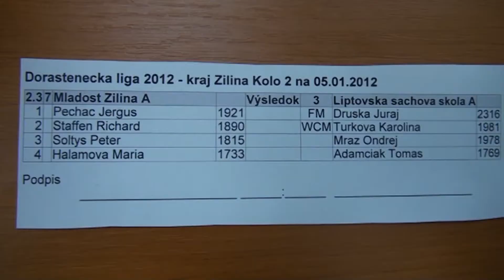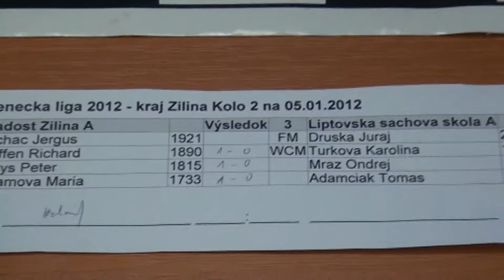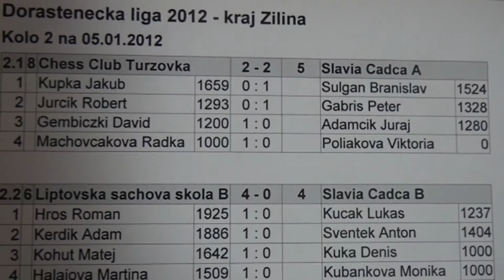2.3.1. Jerguš Pecháč - FM Juraj Druska 1/2 - 1/2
[Event "Dorastenecká liga 2012"]
[Site "Žilina"]
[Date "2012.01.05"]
[Round "2.1"]
[White "Jerguš Pecháč"]
[Black "FM Juraj Druska"]
[Result "1/2-1/2"]
[ECO "C20"]
[WhiteElo "1921"]
[BlackElo "2316"]
[Annotator "Fritz 12 (7m)"]
[PlyCount "124"]

{C20: 1 e4 e5: Unusual White second moves} 1. e4 Nc6 2. c4 e5 3. Nc3 Bc5 4. Nf3
d6 5. Be2 {last book move} Nge7 (5... Nf6 6. O-O $15) 6. O-O $11 f5 (6... O-O
7. d3 $11) 7. d3 O-O 8. exf5 Nxf5 9. Ne4 Bb6 10. a3 {Secures b4} (10. Bd2 Nfd4
$11) 10... h6 $15 {Prevents intrusion on g5} 11. b4 Bd4 (11... Qe7 12. Bd2 $15)
12. Ra2 (12. Rb1 Nh4 $11) 12... Be6 (12... d5 $142 $5 {and Black could well
hope to play on} 13. cxd5 Qxd5 $15) 13. b5 $16 Nb8 (13... Na5 14. g4 Nh4 15.
Nxd4 exd4 16. f3 $11) 14. Nxd4 (14. g4 $5 Nh4 15. Nxd4 exd4 16. f4 $16) 14...
Nxd4 $14 {White has the pair of bishops. Praise the knight!} 15. Bg4 (15. Be3
Nd7 $14) 15... Qd7 $11 16. Bxe6+ Qxe6 17. f4 Nd7 18. Nc3 (18. Raf2 d5 19. cxd5
Qxd5 $11) 18... c6 19. bxc6 bxc6 20. Raf2 Rab8 21. Be3 Nf5 22. Qg4 Rbe8 (22...
Nf6 23. Qh3 e4 24. Bxa7 $17) 23. Bd2 Rf7 (23... Nf6 $142 $5 {is worthy of
consideration} 24. Qg6 e4 25. dxe4 Nxe4 26. Qxe6+ Rxe6 $15) 24. fxe5 $14 Nxe5
25. Qe4 g6 26. g4 Nh4 27. Rxf7 Nxf7 28. Be1 (28. Qxe6 Rxe6 29. Ne4 g5 $14)
28... Qd7 $11 29. Qf4 g5 30. Ne4 (30. Qg3 $5 {must be considered} d5 31. cxd5
cxd5 32. d4 $11) 30... gxf4 $15 {Black wins the queen} 31. Nf6+ Kg7 32. Nxd7
Nf3+ 33. Rxf3 Rxe1+ 34. Kf2 $2 (34. Kg2 Re7 35. Nb8 Ne5 36. Rxf4 Rb7 $15) 34...
Rd1 (34... Re7 $142 35. Nb8 Ne5 $19) 35. Ke2 $11 Ra1 36. Rxf4 Rxa3 37. c5 Ra2+
38. Ke3 a5 (38... Rxh2 39. cxd6 Nxd6 40. Rf6 Rh3+ 41. Kd2 Rh2+ 42. Ke3 Rh3+ 43.
Kd2 Rh2+ 44. Ke3 $11) 39. cxd6 Rxh2 {White has a new passed pawn: d6} (39...
Nxd6 40. h4 Rh2 41. h5 Rh3+ 42. Kd2 $14) 40. Rd4 $14 Rh3+ 41. Kd2 a4 42. Nc5 {
The knight feels good on c5} a3 {Is this a dangerous pawn?} 43. Kc2 (43. d7 $5
Rh2+ 44. Kc3 $16) 43... Rh2+ $11 44. Kb1 Rb2+ 45. Ka1 Rb5 46. Ne6+ Kf6 47. Nc7
Rb7 (47... Rb8 $5 48. Rc4 Nxd6 49. Rxc6 Ke7 $11) 48. Ne8+ (48. Rf4+ Kg7 49.
Ne6+ Kg6 $14) 48... Ke5 (48... Kg5 $142 $5 $14 {is worth consideration}) 49.
Re4+ $16 Kd5 50. d7 $1 {Decoy: d7} Rb3 (50... Rxd7 51. Nf6+ {Decoy Double
attack}) 51. Rf4 (51. Nf6+ $142 Kc5 52. Re7 $18) 51... Nd8 $11 {The black
knight is safe in front of d7} 52. Rf6 Rxd3 53. Rxh6 {White has a new passed
pawn: g4. Black has a new passed pawn: c6} Kc4 54. g5 (54. Rd6 Rg3 $14) 54...
Kb3 {Black has a mate threat} 55. Rh1 Rxd7 56. Rb1+ Ka4 57. g6 {He broke from
his leash} (57. Re1 Nb7 58. Re4+ Kb3 59. Re3+ Kb4 60. Re4+ Kb5 $11) 57... Re7 (
57... Ne6 58. Rg1 Rd2 59. Rg4+ Kb3 60. Rg3+ Kb4 61. Rg4+ Ka5 $11) 58. Nd6 $11
Re6 $4 {ruins a clearly superior position} (58... Re5 59. Nf7 Nxf7 60. gxf7 $11
) 59. Nf7 (59. Rg1 $142 {ends the debate} Re7 60. g7 Rxg7 61. Rxg7 $18) 59...
Nxf7 60. gxf7 {A rook endgame occured.} Rf6 61. Rb6 {Loses material} Rxf7 62.
Rxc6 Kb3 (62... Kb3 63. Rb6+ Ka4 64. Ra6+ Kb3 65. Rb6+ Ka4 66. Ra6+ Kb3 67.
Rb6+ $11) 1/2-1/2